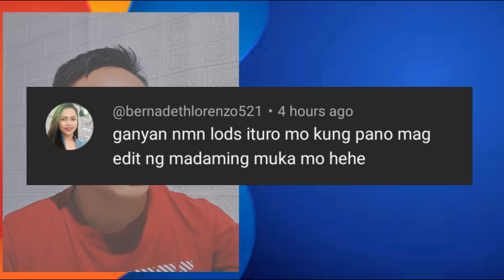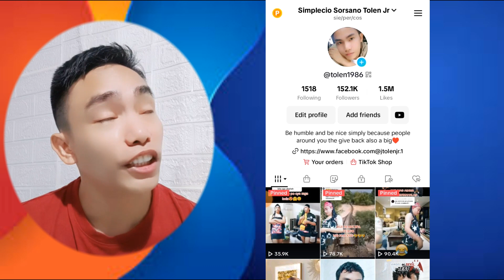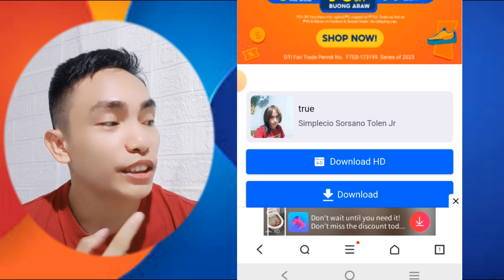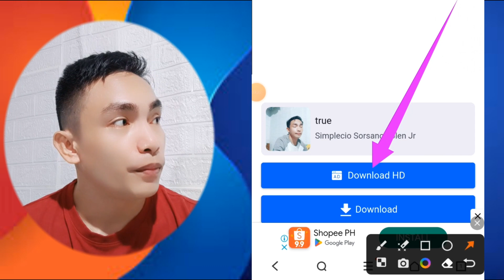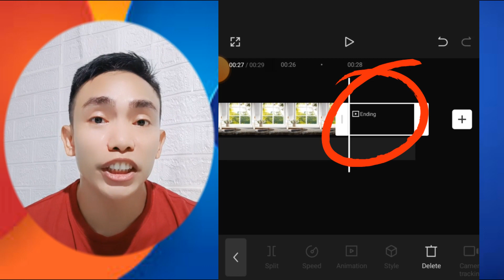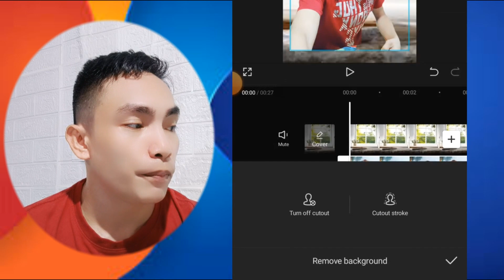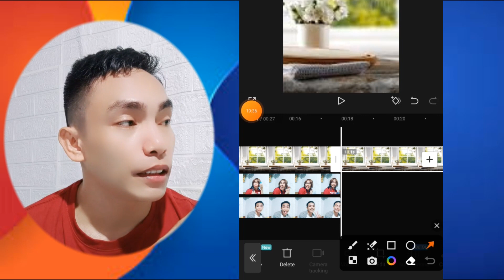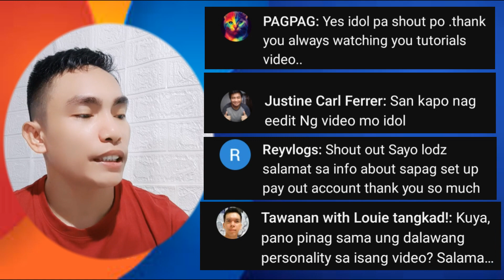Paano Mag Edit Ng Video Sa Facebook Reels SimpleVlog1986